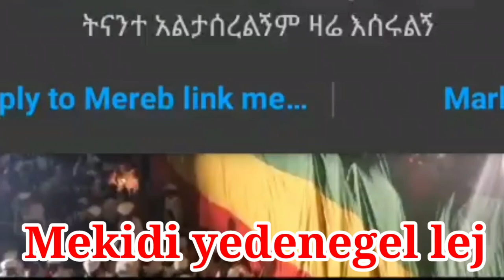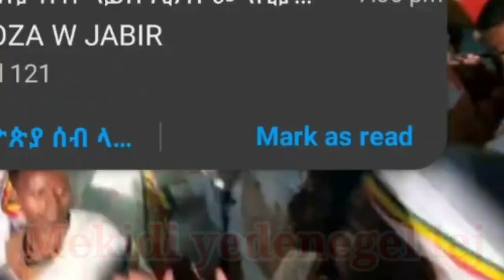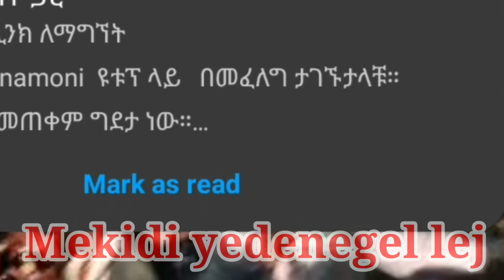የቅዱስ ላሊበላ የዋዜማው ድባብ ይሄን ይመስላል እምዬ ተዋህዶ ለዘላለም ትኑር